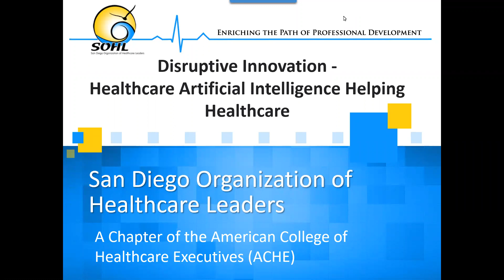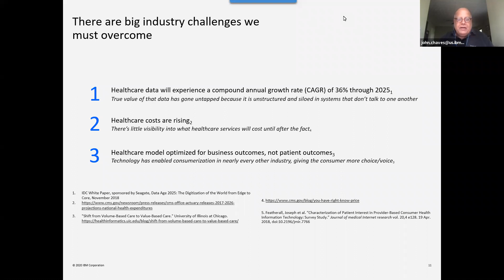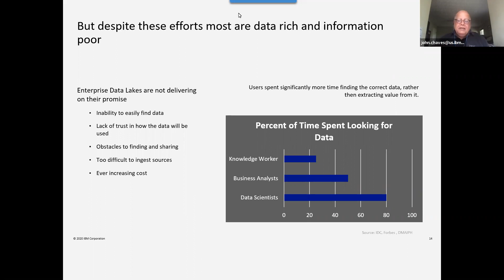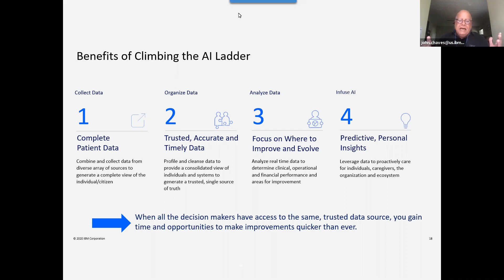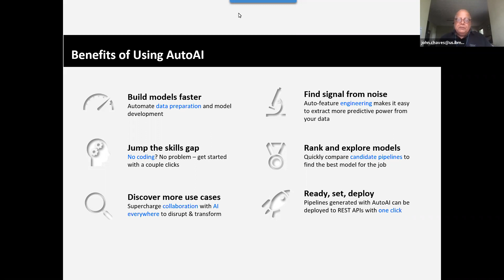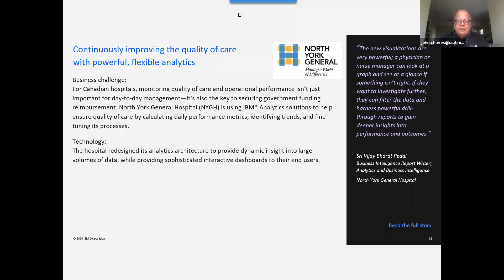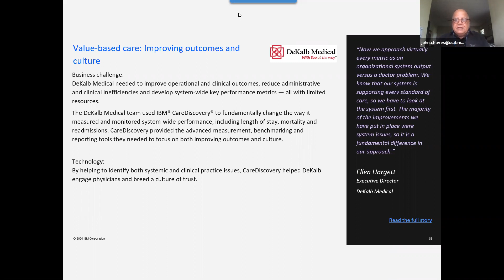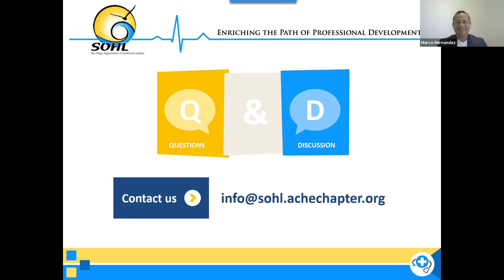Disruptive Innovation- Artificial Intelligence Helping Healthcare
- Overview of how Artificial Intelligence (AI) for healthcare is changing healthcare, and how it is improving quality of care and population health outcomes while reducing healthcare costs.
- Discuss what optimization can do for the healthcare industry.
- Present case examples of AI and the benefits received.
- Discuss AI topics or examples experienced by participants.

Moderator
Marco Hernandez
Services Client Executive Healthcare and Life Sciences Global Technology Services
IBM Services

Speaker
John Chaves
WW Data and AI Technical Specialist
IBM Services